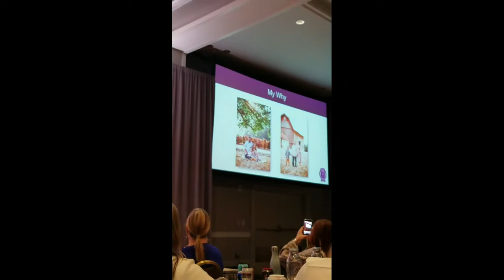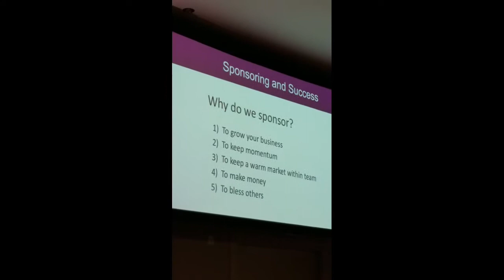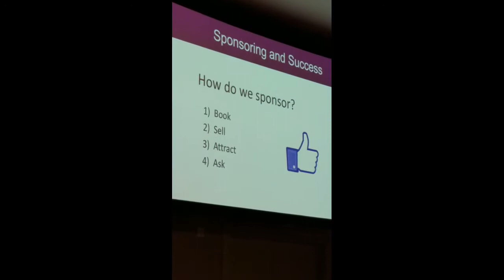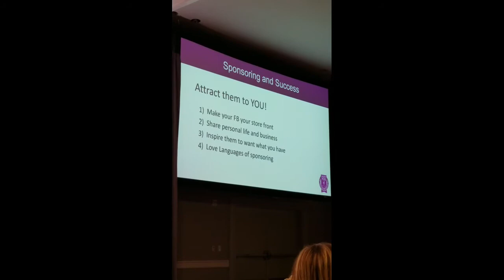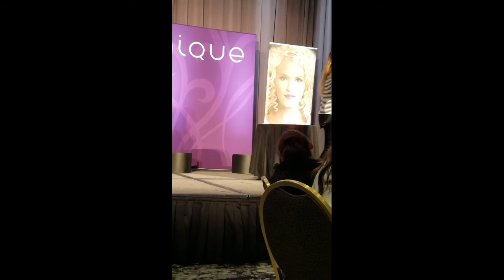Summer Ruegger - Sponsoring - EmpowerYou PDX 2017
Exclusive Black Status Presenter Summer Ruegger schools us on sponsoring at EmpowerYou Portland! March 2017